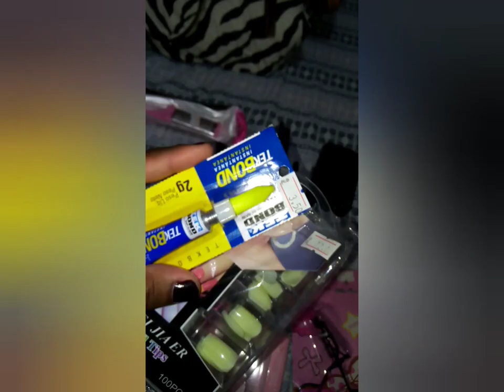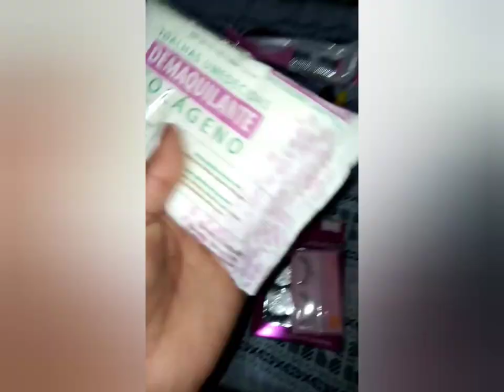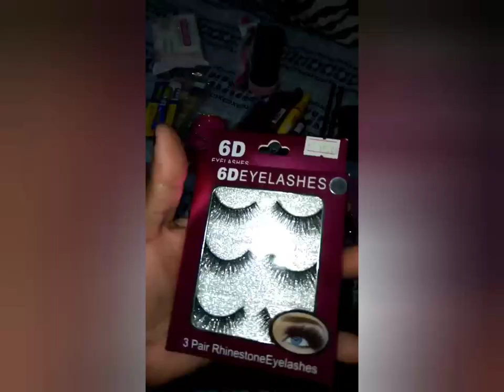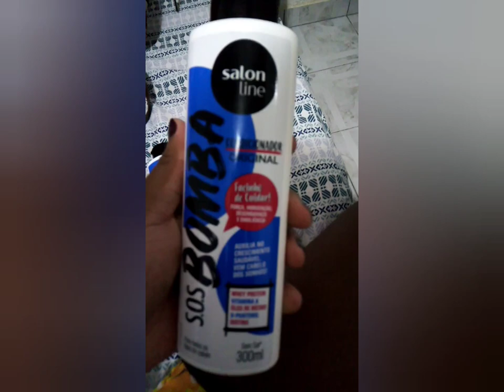VLOG: ROTINA DA NOITE+ RECEITA DE LASANHA//CONQUISTA //larissa silva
Oi meus queridos! Espero que estejam bem!!

Meu Instagram:
@Larissa Silva 4216

DEUS É BOM E O SEU AMOR DURA PARA SEMPRE!!🦋

Obrigada pelo carinho e presença de vocês aqui 😘❤️